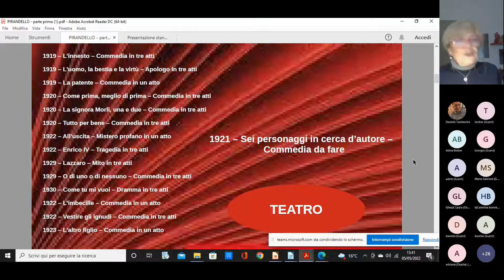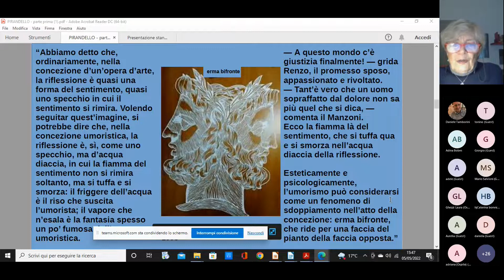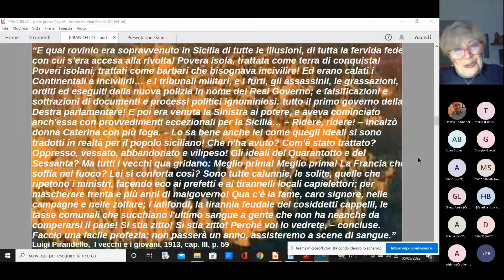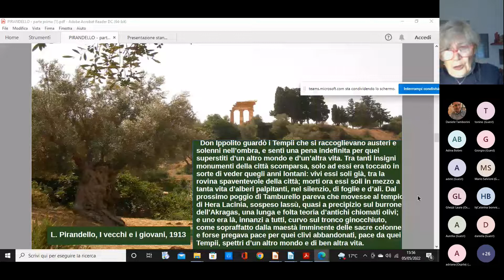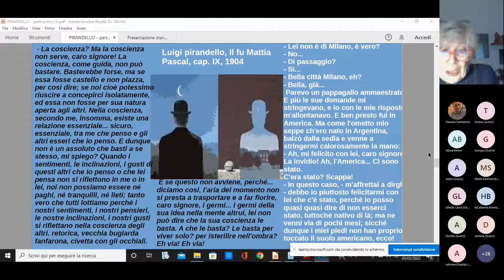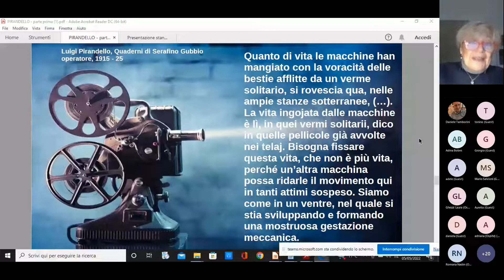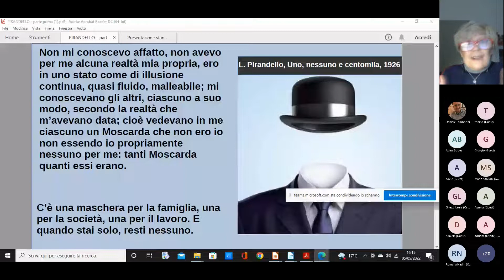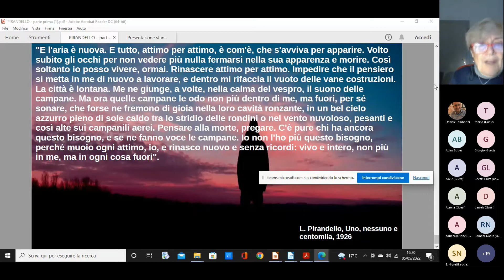Luigi Pirandello e la crisi delle certezze (1/2)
A cura di Renata Caselani.
Videoconferenza di giovedì 5 maggio 2022.
Ciclo di videoconferenze "Albero dei Pensieri", a cura del CAM di Municipio 6